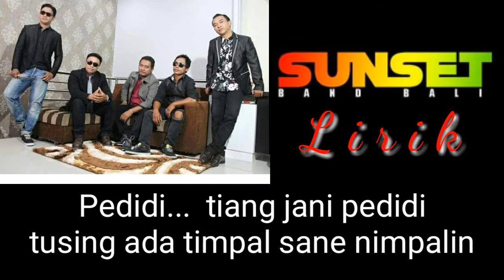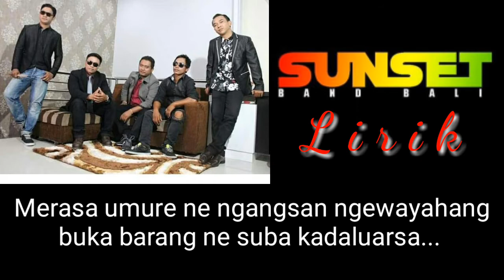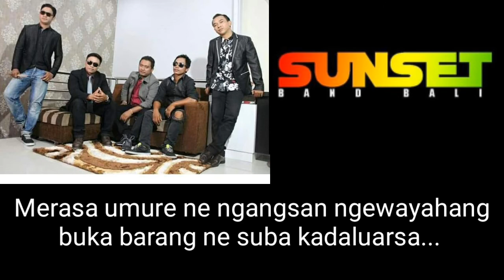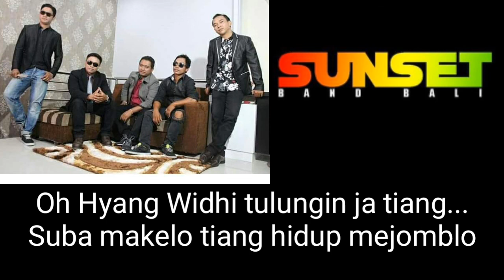Sunset Band _ Jomblo Abadi (Video Lirik)